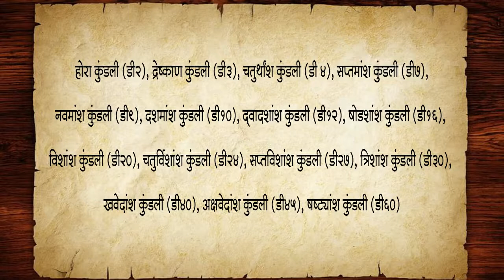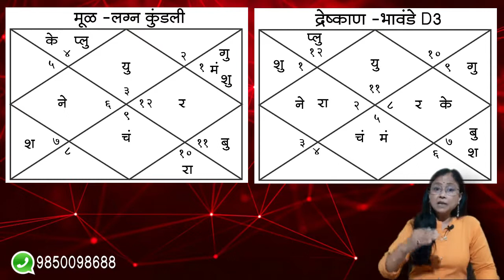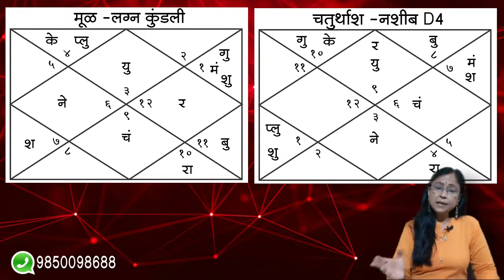Varg kundali !अचूक फलादेशाची गुरुकिल्ली वर्ग कुंडली! होरा डी२ ! द्रेष्काण डी३ ! डी ४ !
वर्ग कुंडली हा ज्योतिषशास्त्रातील अत्यंत महत्त्वपूर्ण भाग आहे. बरेच ज्योतिषी या भागाकडे थोडे दुर्लक्ष करतात. याकडे लक्ष न देता सरळ फलकथन सुरु करतात. मात्र प्रत्येक विषयानुसार जी महत्त्वाची असते ती वर्ग कुंडली म्हणजे ज्या प्रकारे नवमांश कुंडली पाहिल्याशिवाय फलकथन करु नये हा ज्योतिषशास्त्रातील नियम आहे, त्याच प्रकारे प्रश्नांनुसार वर्ग कुंडली पाहणे आवश्यक ठरते. आपले ज्योतिषशास्त्र हे संपूर्ण ३६० अंश १२ राशी आणि २७ नक्षत्रांमध्ये विभागले गेले आहे. त्यातील एक राशी ही ३० अंश म्हणजे जवळपास ६० मिनिटाची असते. त्या ३० अंशाला दोन भागांपासून तर ६० भागांपर्यंत विविध वर्ग कुंडल्यांमध्ये विभागलेले आहे आणि त्यानुसार त्या कुंडल्यांची नावे आहेत. होरा कुंडली (डी२), द्रेष्काण कुंडली (डी३), चतुर्थांश कुंडली (डी ४), सप्तमांश कुंडली (डी७), नवमांश कुंडली (डी९), दशमांश कुंडली (डी१०), द्वादशांश कुंडली (डी१२), षोडशांश कुंडली (डी१६), विशांश कुंडली (डी२०), चतुर्विशांश कुंडली (डी२४), सप्तविशांश कुंडली (डी२७), त्रिशांश कुंडली (डी३०), खवेदांश कुंडली (डी४०), अक्षवेदांश कुंडली (डी४५), षष्ट्यांश कुंडली (डी६०) अशी वर्ग कुंडल्यांची नावे होत.

ज्योतिषशास्त्राचे अभ्यासक व ज्योतिषशास्त्र प्रेमी यांचे मी डॉ.सौ. ज्योती जोशी मनःपूर्वक स्वागत करते.

राशिभविष्य कसे बघाल    ?